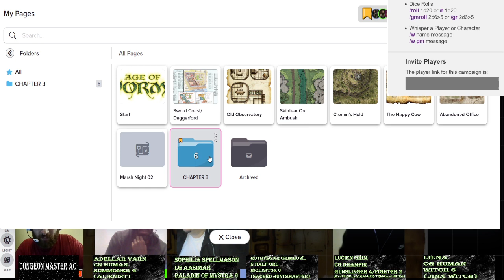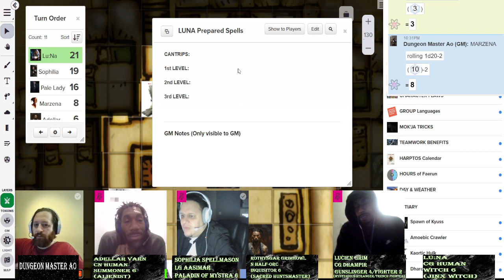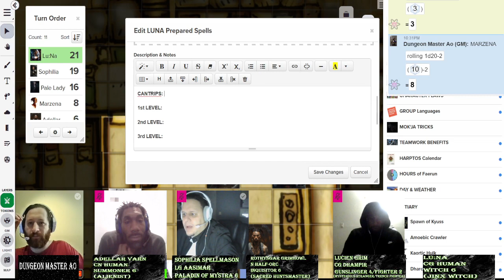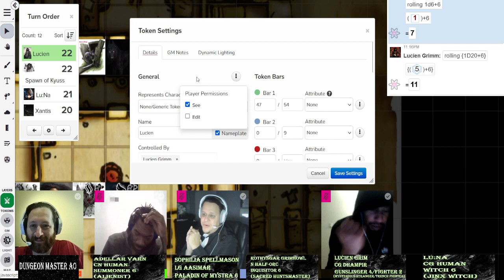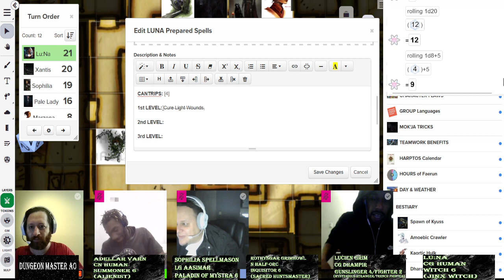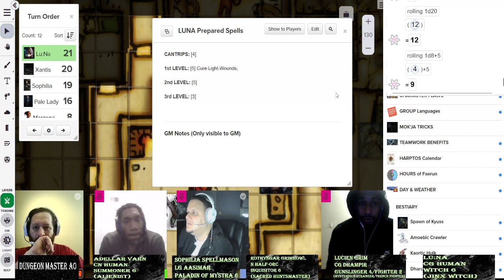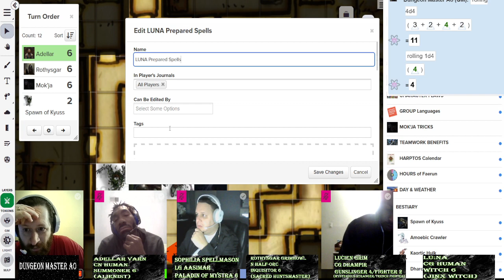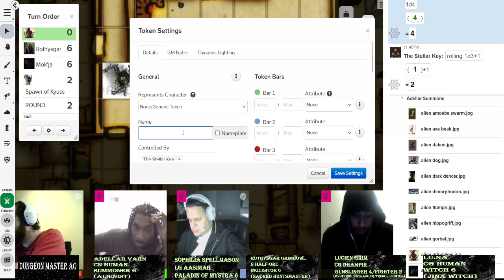D&D (3.5e/PF) - Forgotten Realms - Age of Worms - Chapter 3 (Terror Below)